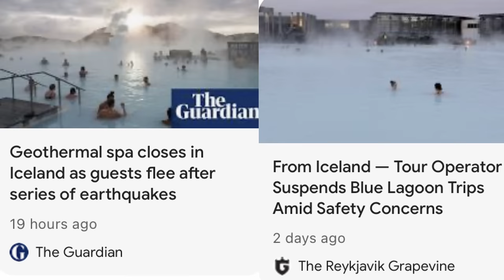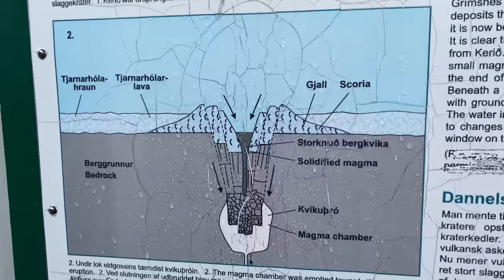Volcano Eruption Imminent | Evacuated from Grindavik At Midnight 🇮🇸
Join us on an unforgettable adventure as we spend our first night in Grindavik, Iceland, right next to an active volcano showing signs of eruption!  The ground shook with over 1400 earthquakes in just 24 hours, and we were emergency evacuated to a safe house after being awoken at midnight. Experience the thrill and fear as we felt the earth tremble beneath us, with each quake growing more intense. This is our story, a raw and real glimpse into the world through our eyes.

Volcano eruption imminent in Iceland, evacuated from Grindavik, iceland, iceland evacuation, safe house in iceland, is iceland safe to travel? is iceland dangerous? is iceland a dangerous country? is iceland a safe country? earthquakes in Grindavik, grindavik today update, EVACUATED from grindavik at midnight